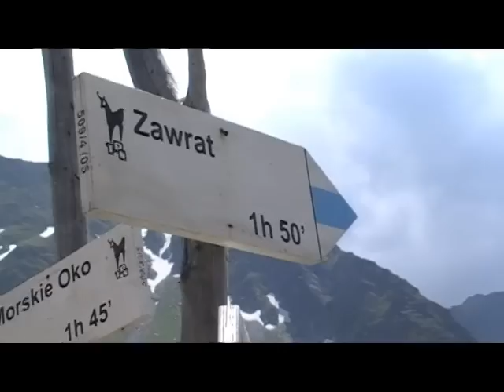SZLAK NAD MORSKIE OKO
szlak nad morskie oko z doliny pęciu stawów